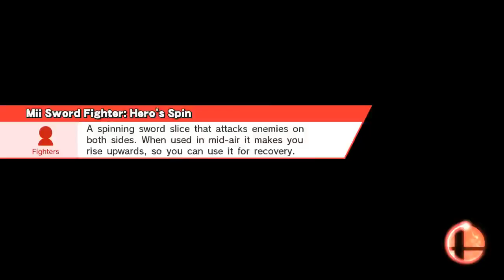Super Smash Bros (Wii-U) - Seven level 9 CPUS! (Custom Miis, No Custom Link)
A tough challenge that I made; me against all the miis that my friends sent me.

Note: Music is glitchy for some reason, so sorry about that. :(